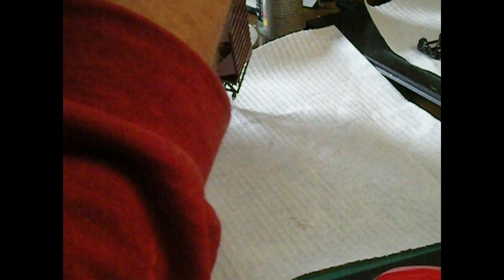DDWC2 Trainguy56 entrry